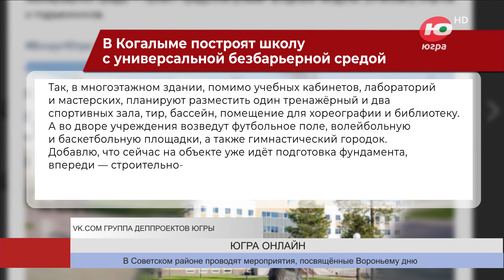В Когалыме построят школу на 900 учеников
В Когалыме построят школу с универсальной безбарьерной средой.